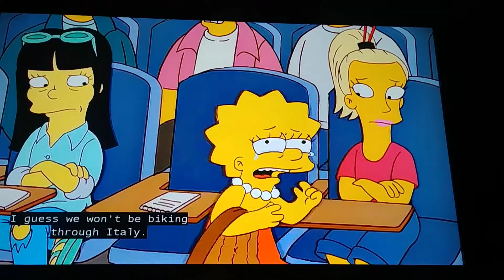Lisa Simpson in a college! 📚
Episode- Little Girl in the Big Ten